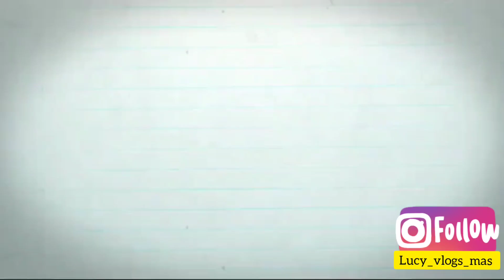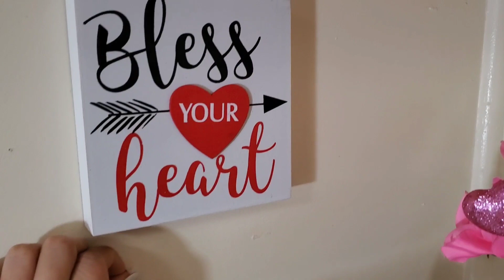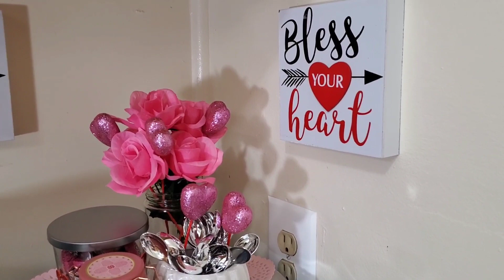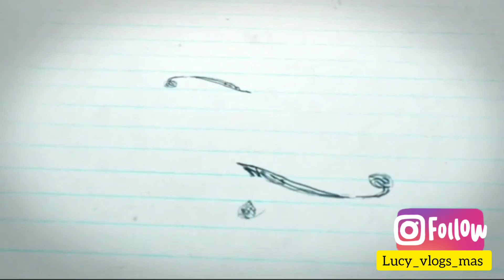MI ESTACIÓN DE CAFÉ EN SAN VALENTIN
Hola mis amores aquí les traigo en este vídeo con motivo de san Valentin espero  les guste esta idea la hice con mucho cariño para ustedes.

comenta
regalame un link